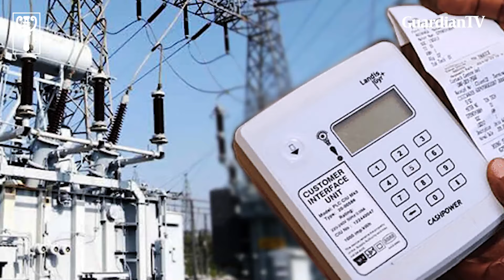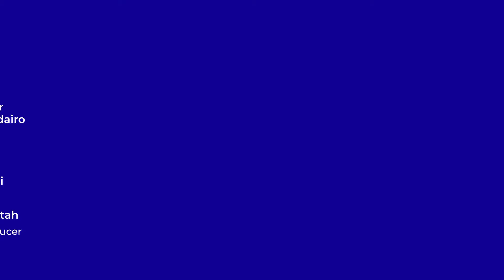Subsidy Removal: Nigerians condemn increment of electricity tariff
Following the approval of the hike in electricity tariff by the Nigerian Electricity Regulatory Commission, customers in the band, a category who receive 20 hours and above supply of electricity, will now have to pay 225 Naira per kilowatt hour against the 66 Naira payable before the hike.
This directive, which came in the middle of fuel subsidy removal, foreign exchange crisis, and high inflation rates, has been heavily criticized by the citizens.